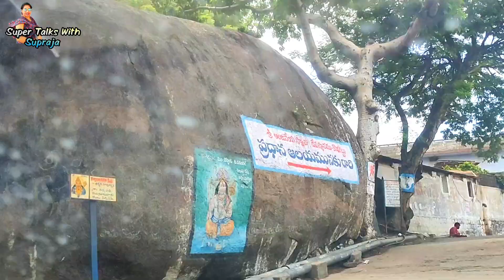కొండగట్టు ఆంజనేయస్వామిని ఇలా దర్శించడం మా అదృష్టం ...Don't Miss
Kondagattu Anjaneyaswamy ni ila dharshinchadam ma adhrustam
Kondagattu Anjaneya Swamy Temple is a temple dedicated to Lord Anjaneya Swamy. It is one of the famous temples, located in Muthyumpeta village of Mallial mandal, Jagitial district, Telangana,India. It is located about 15 km from Jagtial, 35 km from Karimnagar.

History
According to the folklore, the temple was constructed by a cowherd about 300 years ago. The present day temple was renovated 160 years ago by Krishna Rao Deshmukh. Besides the main deity Anjaneya swamy, the temple also has the idols of Lord Venkateswara, Goddess Alwaarula and Goddess Lakshmi.[1]

Devotees believe that people who do not have children, when offer puja for 40 days at this temple, then they will be blessed with a child And Devotees believe that people who have mental disability or other health diseases, when offer puja for 40 days at this temple, then they will be cured.

Transport
TSRTC operates buses to the temple from Karimnagar, Godavarikhani, Jagtial, and Asifabad bus depots. And frequently buses available from the famous lord shiva temple at Vemulavada to Kondagattu. Journey time from Vemulavada to Kondagattu is maximum one hour.